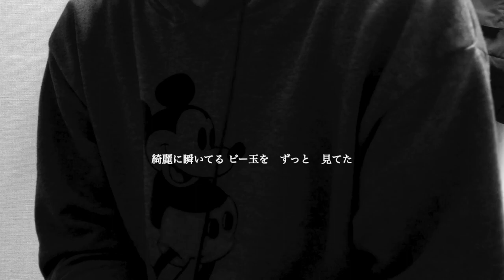ビー玉 (Music Video)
ビー玉

綺麗なビー玉がなんか
きらきら眩しく瞬いてるの見てた
12月になるんだから 夜の街もきらきら
ビー玉みたいにほら綺麗なのかな

去年の君が 「ただいま」なんて 現れたら
僕は幸せになれるのに
君より綺麗な 人なんかどこにも いないのに
君がいればこんなビー玉いらないのに
いらないよ　いらないよ

綺麗に瞬いてる ビー玉を　ずっと　見てた